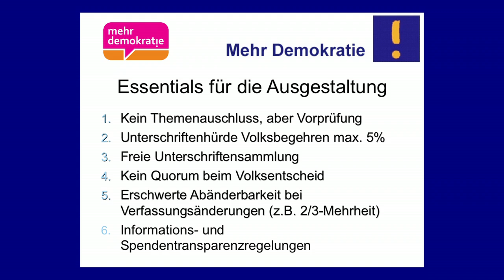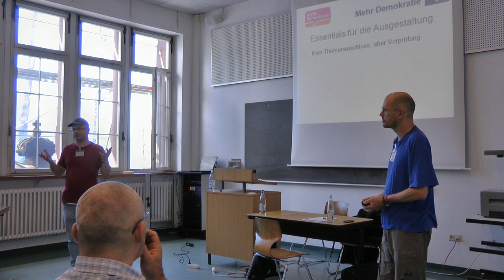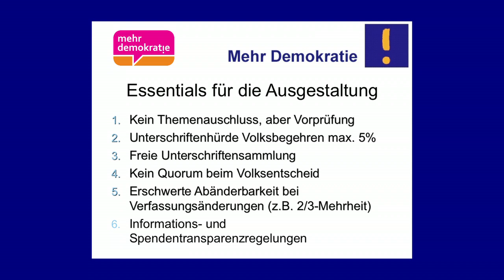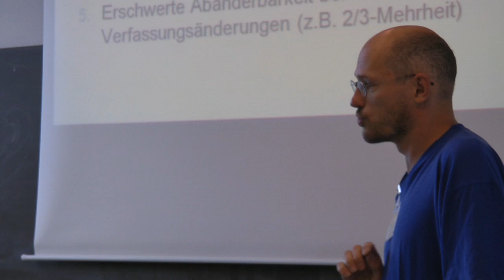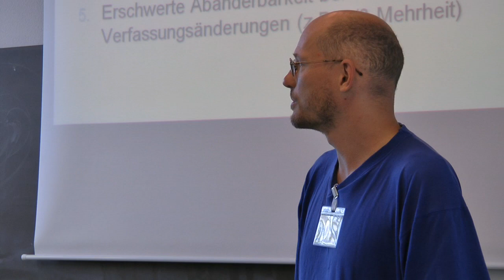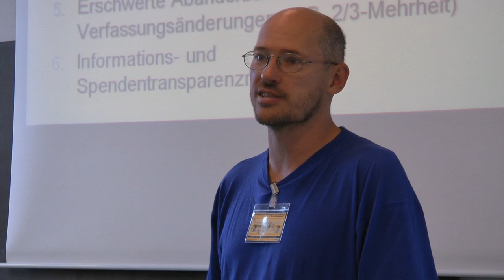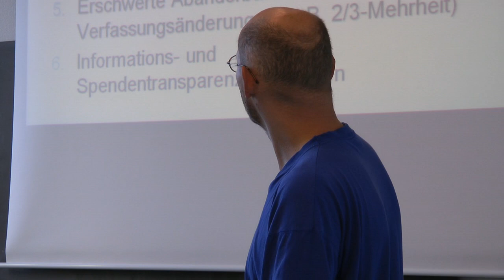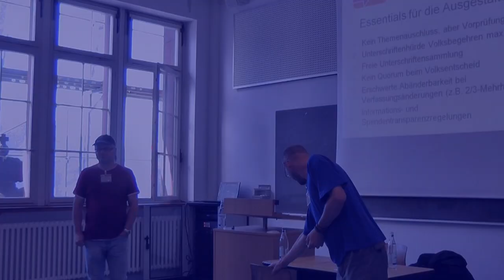ENA - Direkte Demokratie - Workshop Teil 4/4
Demokratie Bewegung im Aufwind -- Wir brauchen neue demokratische Instrumente

Attac: ENA 2011 -- European Network Academy for Social Movements

vom 9. bis 14. August 2011 in Freiburg
Die Direkte Demokratie auf nationaler Ebene: Der bundesweite Volksentscheid

Unter dem Titel: „Direkte Demokratie - Wir müssen in der Politik etwas zu sagen haben!" führten Michael Efler und Erwin Leitner in das dreistufige Modell des Bundesweiten Volksentscheids ein.

In der EU und in den meisten Ländern repräsentativer Demokratie ist die politische Teilhabe der BürgerInnen darauf begrenzt, alle vier oder fünf Jahre über KandidatInnen und Parteien abzustimmen. Politische Entscheidungen werden indirekt durch PolitikerInnen und Regierungen getroffen. Zudem werden auf EU-Ebene viele Entscheidungen durch Lobbygruppen und Unternehmen beeinflusst. Das ignorieren von Forderungen der BürgerInnen und das Stagnieren der Reformen provoziert eine wachsende Unzufriedenheit der BürgerInnen mit ihren Volksvertretern und deren Entscheidungen. "Dieser Unzufriedenheit entgegen wirkt das Konzept der Direkten Demokratie. Sie gestattet den Menschen ein Referendum und ermöglicht ihnen einen politischen Diskurs zu initiieren, wenn sie sich durch ihre Repräsentanten nicht vertreten fühlen", skizzierte Michael Efler.